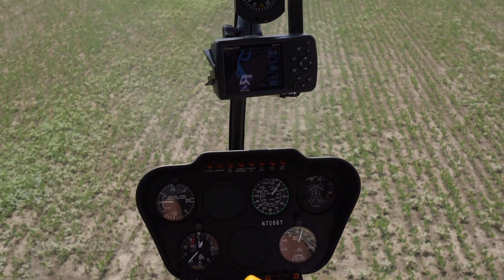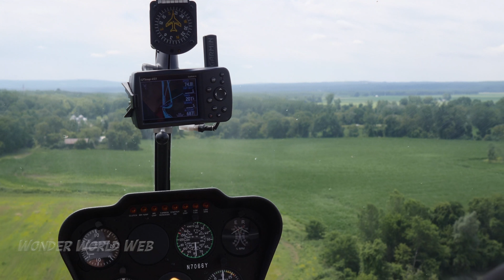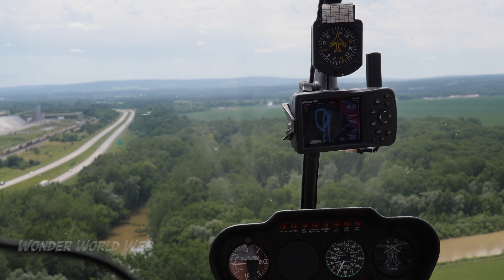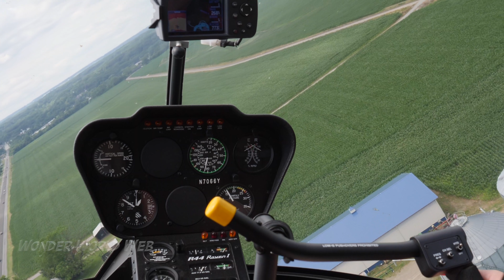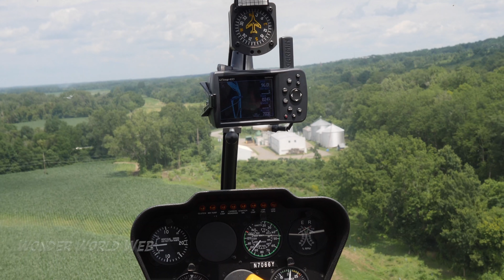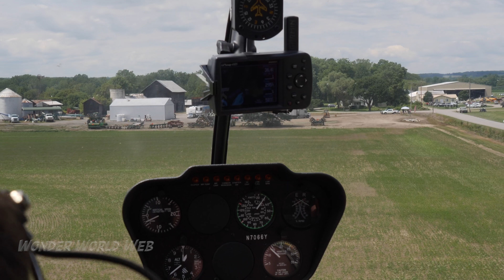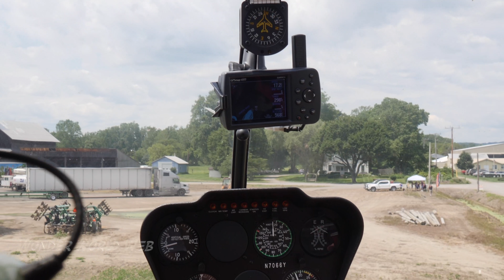National Warplane Museum during the Geneseo Greatest Show On Turf Airshow 4K 60fps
National Warplane Museum during the Geneseo Greatest Show On Turf Airshow.

Featuring QuickSilver P-51

Rochester Lego User Group Display

Harvard T-6 Texans

C-47, ‘Whiskey-7’ W-7 which was involved in Normandy on D-Day

Robinson R44 Helicopter ride over Genesee River, farms, barns, tractors, corn fields, Interstate I-390, American Rock Salt Mine, trains.

At the Geneseo Airshow (The Greatest Show On Turf)

Geneseo Airport D52

H & L Enterprises of WNY owns and operates the aircraft.

Helicopter Pilot Brian Jones

North Carolina’s magnificent Curtiss C-46 Commando Tinker Belle

Beech C-45H Expeditor

B-17G ‘The Movie Memphis Belle’

A pair of L-39s

Shot on July 16th, 2017

Recorded in 4K UHD 60fps